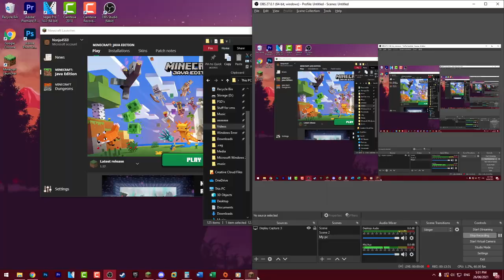Minecraft Lets Play Part 1